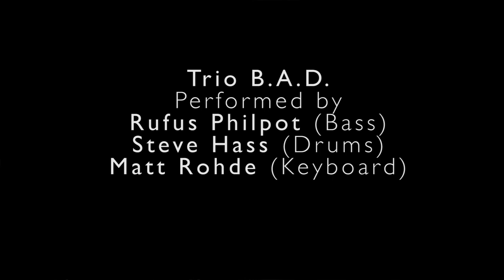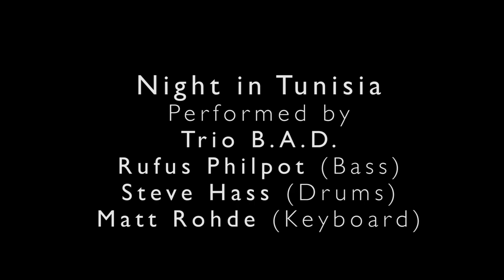Trio B.A.D. - Night in Tunisia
On Feburary 9th, Rufus Philpot, Steve Hass, and Matt Rhodes gathered at Uncle Studio and put on one amazing performance for us! Rufus showcased his light weight XJ-1T Bass with its incredible tone and sound!

These three talented artists call themselves:  Trio B.A.D.

Bass: Rufus Philpot
Drums: Steve Hass
Keyboard: Matt Rhodes